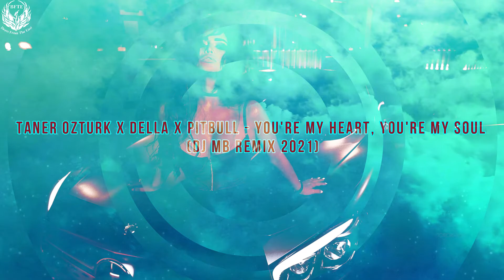Taner Ozturk x Della x Pitbull - You're My Heart, You're My Soul (DJ MB Remix 2021)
This channel is created for sharing amazing songs and videos with others.